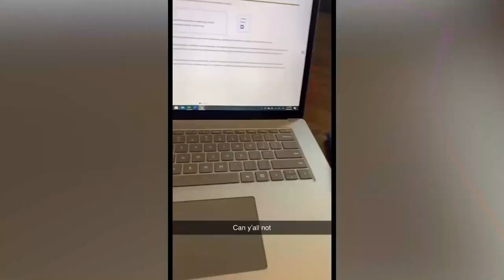A Laugh-out-Loud Compilation of Funny Animal Moments!" | #65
If you're a fan of funny animals, then you need to watch this video! From funny cats to hysterical dogs, this video is full of laughs and will make you want to chuckle yourself silly! If you're looking for a good laugh, then you need to check out this series!